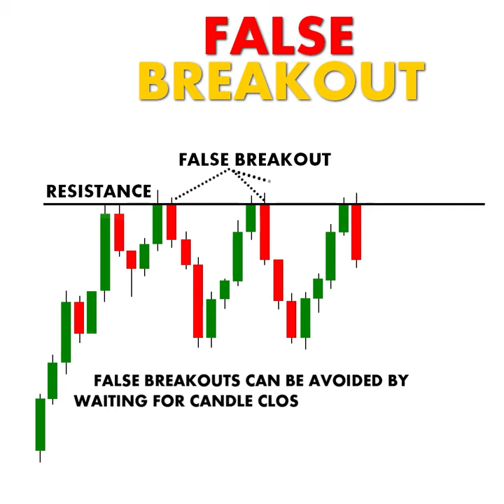FALSE BREAKOUT | ChartPatterns Candlestick | Stock Market | Forex | crypto | Trading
If you want learn more about How To Trade, Join our Telegram group
ChartPatterns Candlestick
FALSE BREAKOUT
Foreign Exchange
95% Winning Forex Trading Formula - The Forex Master Pattern📈
15 Year Old Forex Trader Reads Chart Like a Pro & Reveals His "Golden Zone" Trading System
3 cosas que no te dicen sobre el Forex
5 Things I Wish I Had Known When I Started Trading Forex